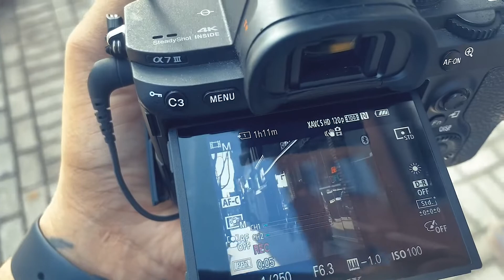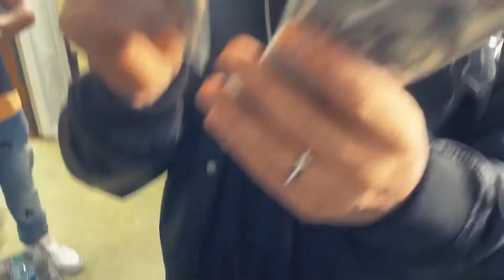CANTEL VLOG- La Movie sin Nombre (part 1)